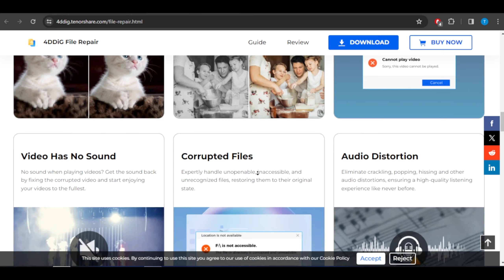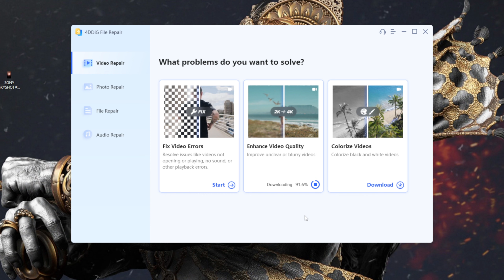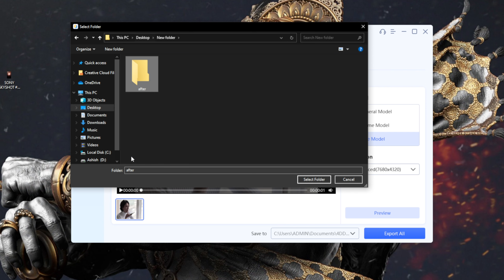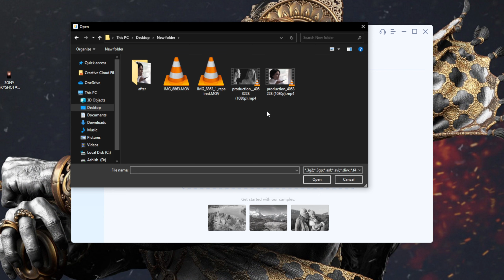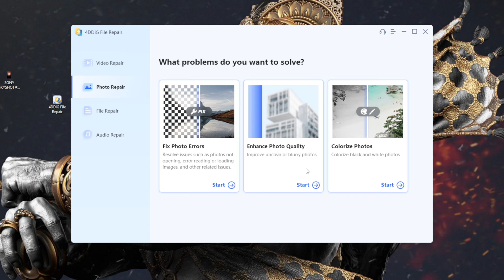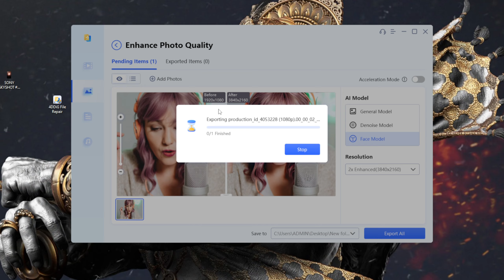Best AI Video Enhancer 2024 | 4K Quality Tutorial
AEJuice YouTube Channel Enhance your video quality with UniConverter AI to 4K

4DDiG File Repair is an AI-powered software available for both Windows and Mac. It specializes in repairing various types of files, including videos, photos, and other formats that may be blurry, overexposed, or corrupted. The software offers advanced features for Windows users, such as upscaling photo/video to 8K resolution, enhancing photo/video quality, sharpening details, and colorizing old photos/videos. Furthermore, the software is capable of repairing corrupted files, including PDF, Word, Excel, Photoshop, AI, and more. It also has the ability to fix broken audio files in formats like aac, mp3, flac, and m4a. With its powerful AI technology, 4DDiG File Repair provides a comprehensive solution for enhancing and restoring files effectively.

📺 Recommended Video 📺
If you enjoyed this video, be sure to watch my recommended video:

 Timestamps 🕒
00:00 - Introduction
00:16 How To Download
00:52 Fix Video Error
01:40 Enhance Video Quality
03.09 Colorize Videos
04:06 Enhance Photo Quality
05:05 Win iPad Pro

ai video enhancement
ai enhance video
ai video quality enhancer
best ai video enhancer
enhance video quality
upscale video
ai video upscaling
ai upscale video
ai video upscaler
ai video upscaler download
ai video resolution upscaler
best ai upscaler
best ai video upscaler
ai 4k upscaling
4k ai upscaling
4ddig
4ddig file repair
4ddig video repair
upscale video to 1080p
upscale 1080p to 4k
upscale 720p to 1080p
1080p to 4k upscaler
upscaling 1080p to 4k